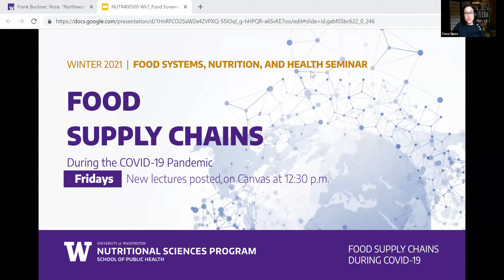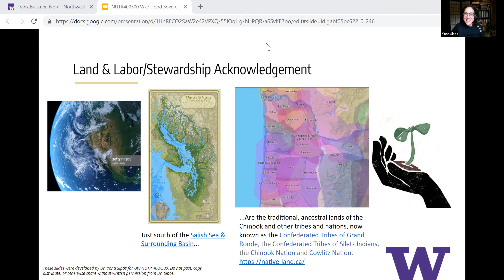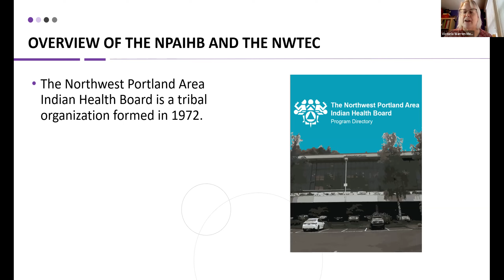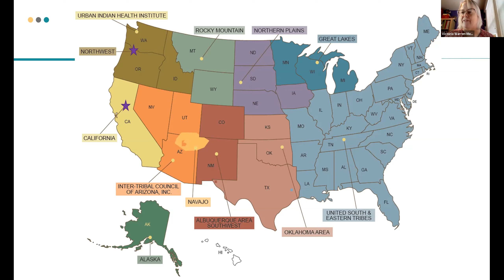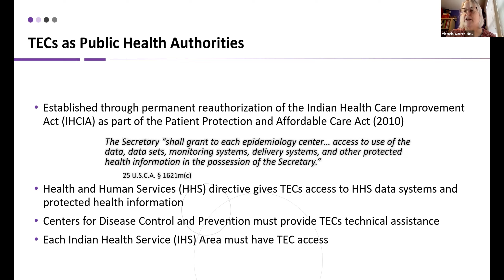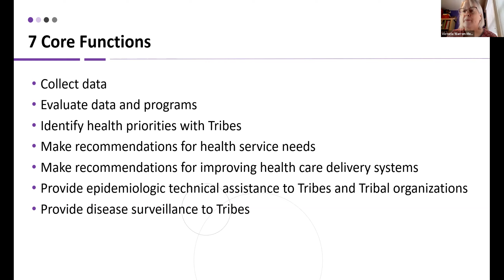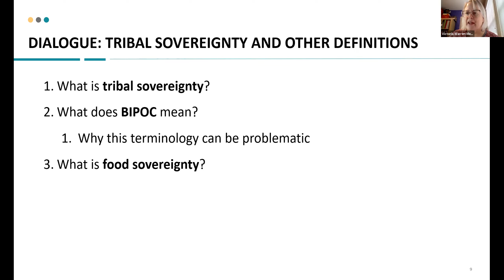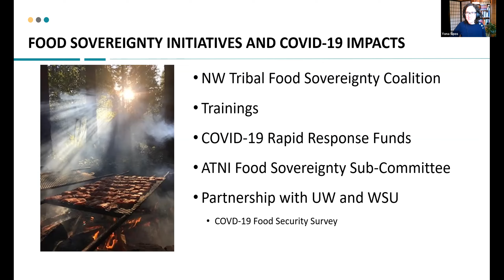COVID-19 Food Access Among American Indian/Alaska Native Tribes in WA: The Value of Food Sovereignty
Nora Frank-Buckner and Victoria Warren-Mears from the Northwest Portland Area Indian Health Board present on the topics of food access and food sovereignty.  The lecture was given as part of the Food Systems, Nutrition, and Health Seminar in winter quarter 2021. The theme of the seminar focused on Food Supply Chains During COVID-19 which includes sectors and labor supporting food production, processing, transportation, distribution, and access in the Washington state and Pacific Northwest region.